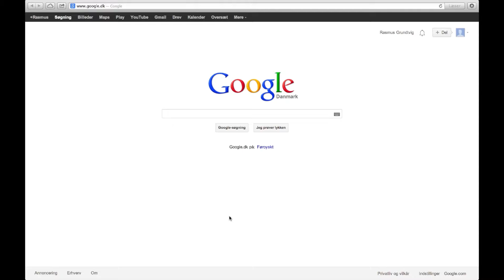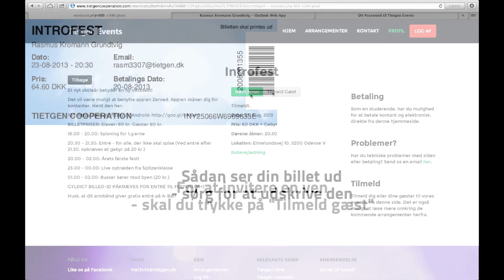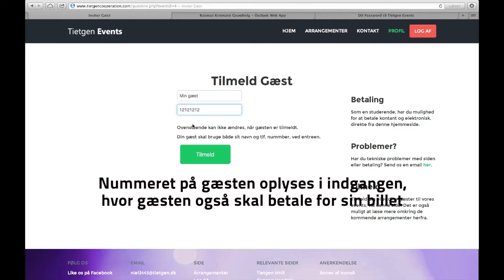Guide til køb af billetter online